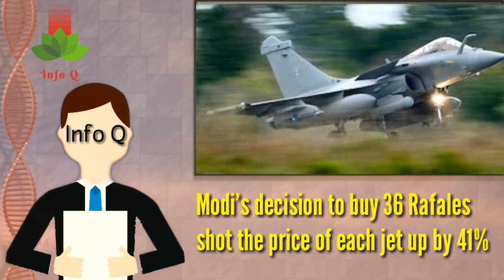NEWS | Today's Headlines | 18th Jan 2019 | News4U | Info Q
Check out for Today's latest headlines news
18 Jan' 19.